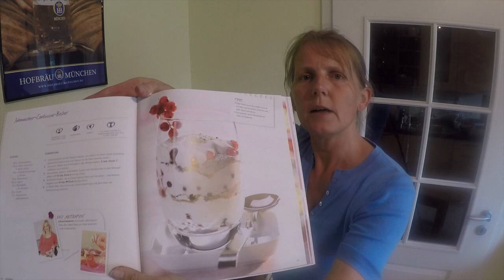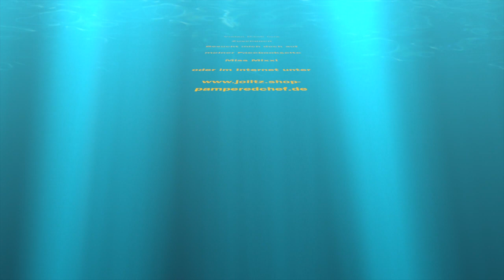Thermomix® TM5® -Johannisbeer-Cantuccini-Becher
Eine sommerliche Nachspeise, die süß und sauer hervorragend  kombiniert. Rezept aus dem Buch: "Einfach lecker" von Vorwerk®

Werde Mitglied in meiner Facebook-Gruppe

oder